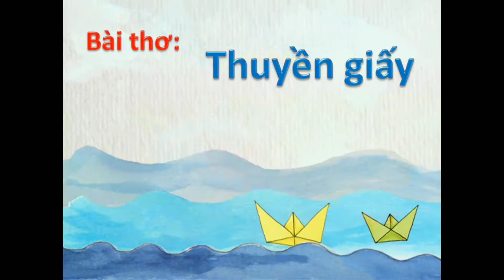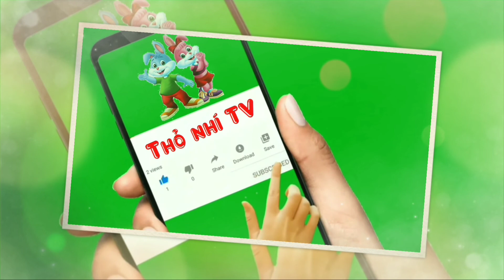Bài thơ Thuyền giấy- paper boat poem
Bài thơ Thuyền giấy là một trong những sáng tác hay  của tác giả Phạm Hổ. Trong con mắt của ông, dường như chỉ những đứa trẻ mới biết sống hết mình với ước vọng. Đó cũng chính là cảm hứng cho bài thơ này ra đời. Đọc những vần thơ đó ta cảm nhận được một thế giới rất thực, rất hồn nhiên của trẻ thơ. Ở đó bọn trẻ có ước mơ, có niềm tin và sống cho những ước mơ đó.

Bài thơ: Thuyền giấy
Bé trên bờ với xuống
Thả con thuyền trắng tinh
Thuyền giấy vừa chạm nước
Đã hối hả trôi nhanh
Bé nhìn thuyền lênh đênh
Tưởng mình ngồi trên ấy
Mỗi đám cỏ thuyền qua
Là một làng xóm đấy!
Thuyền phăng phăng trên nước
Bé băng băng trên bờ
Bé theo thuyền, theo mãi
Mặc ông trời chuyển mưa
Bé thích lắm, reo lên
Thuyền vẫn trôi, trôi mãi
Bé vạch cỏ, vạch lau
Chạy bên thuyền giục, vẫy…